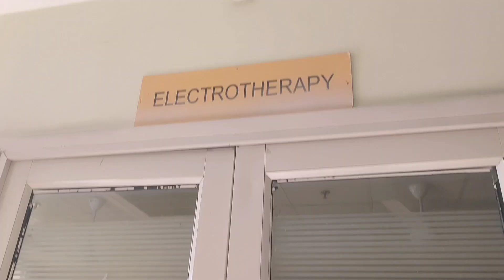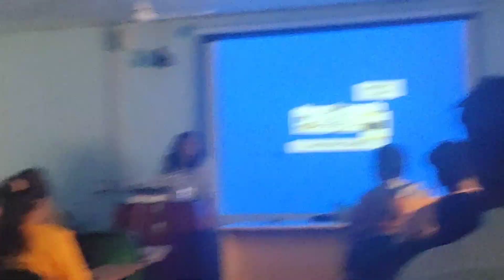ISIC BPT🧑‍⚕️ 18th Dayl a day in my life |kesa rha din#isic doctor bpt medicalstudent cetexam😀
enjoy the video and wait for new one or is video ko jra ache se support kre taki aage or video bnao

be happy